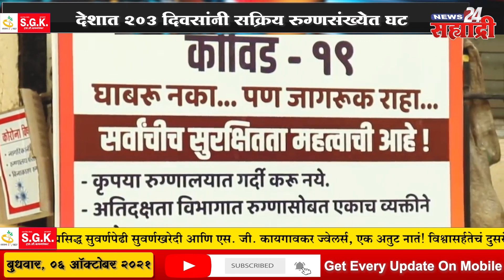सह्याद्री बुलेटिन । शाळा सुरू मात्र फी शाळेची भरायची कशी पालकांमध्ये चिंतेचे वातावरण